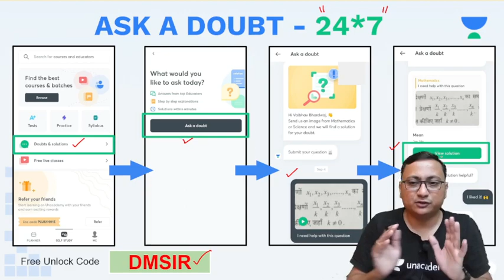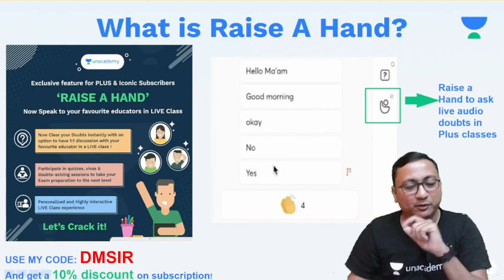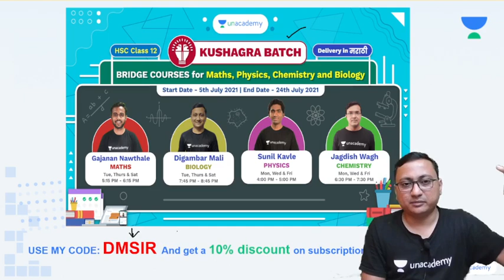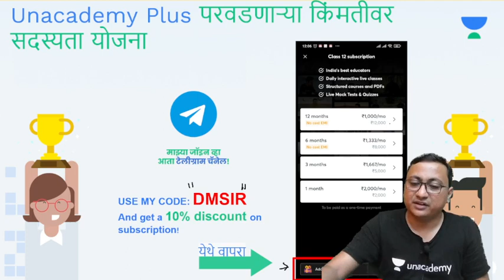Revision Batch For Class 11 and 12 Students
Happy Children’s Week Learners ✨
🏆Winner’s week is here for you all🏆
Pucho aur Jeeto 🤔
Ask 10 Doubts and get 15 days of Unacademy Plus Subscription for FREE!!

Validity Date: 15th Nov - 21st Nov
Use My Code: DMSIR

Links:
AAD_SSC Class 9_1

MY special Lecture link (Use invite CODE:- DMSIR)
Introduction To Control and Coordination